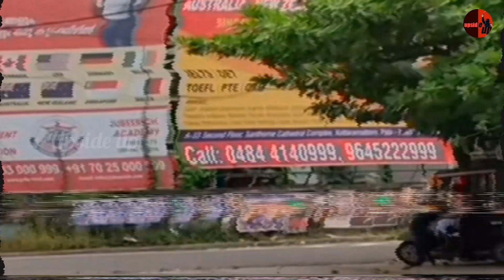റോബിൻ bus 🔥 mvd trollvideo robinbus ishyou troll mvd trolling trollen trollclips reaction.